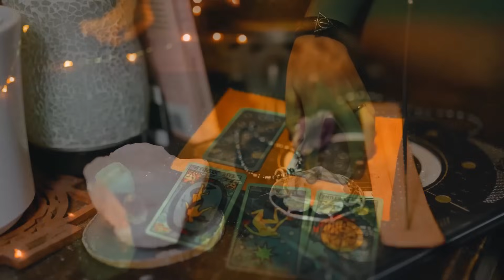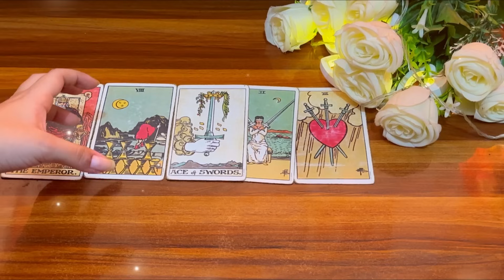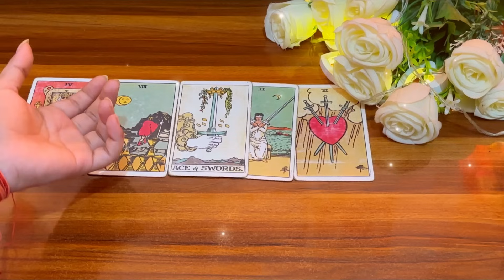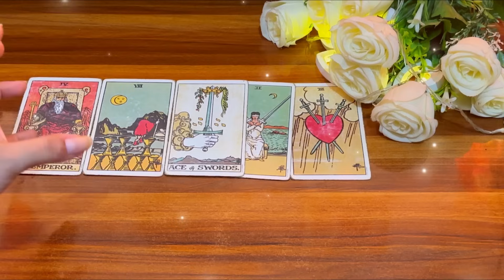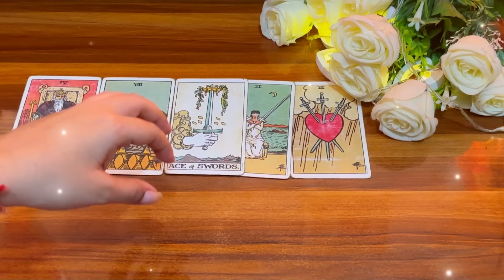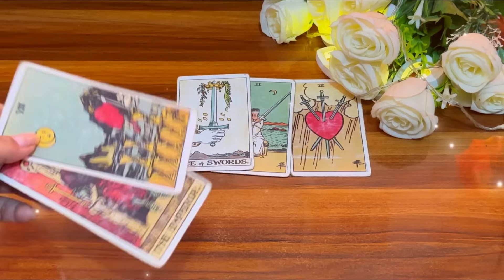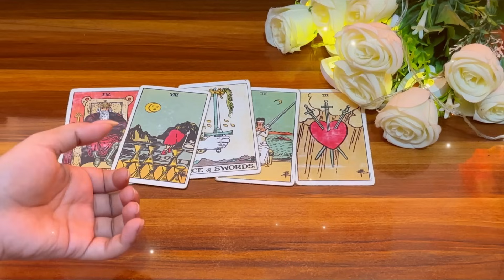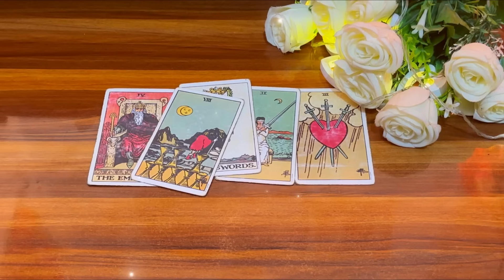😱🔥उन्हें आप की कौन सी बात बहुत अच्छी लगती है? 🔥Unhe apki konsi baat bahut achi lgti hai💫💜